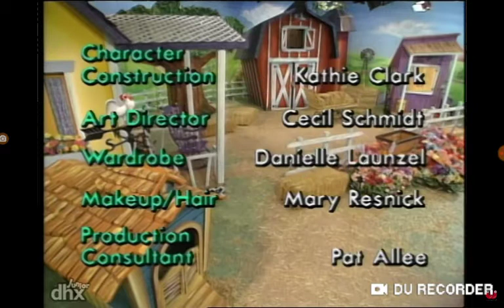Princess Aurora Voiceover Audio Promo During Old MacDonald's Sing Along Farm Credits